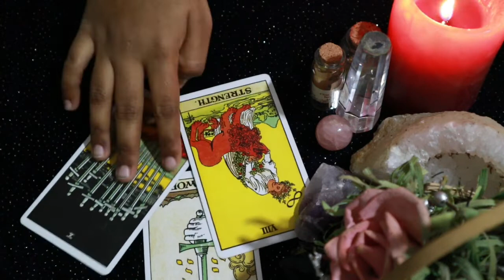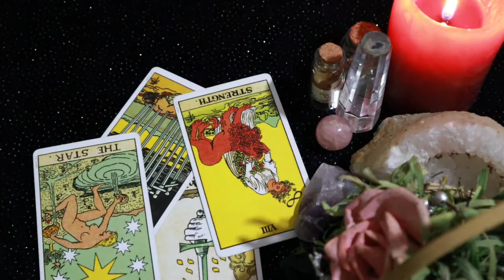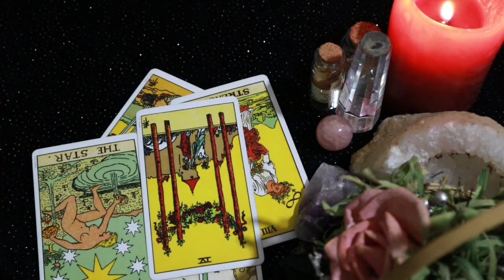Pisces daily love reading 💖THIS CONNECTION IS STRONG 💖25 JANUARY 2020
Hi guys !

support